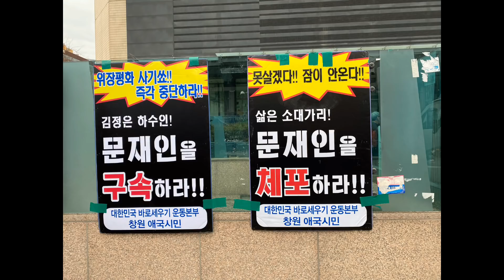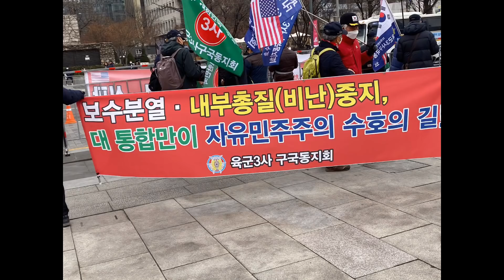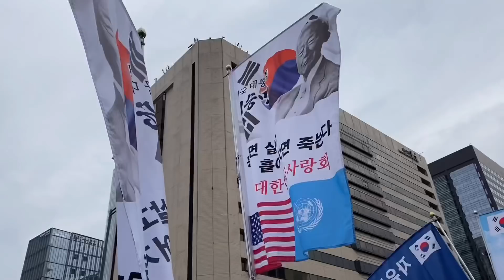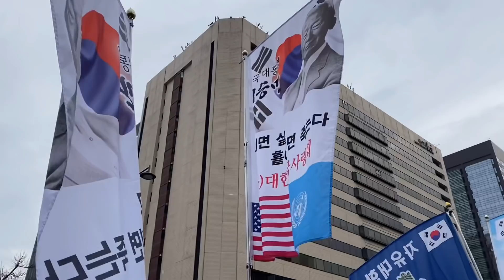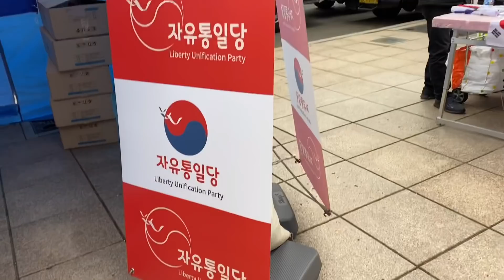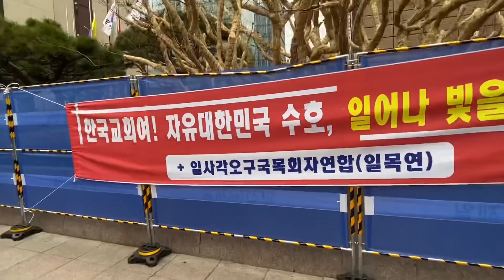광화문 이승만 광장 현장 중계/삼일절에 끝장내자!